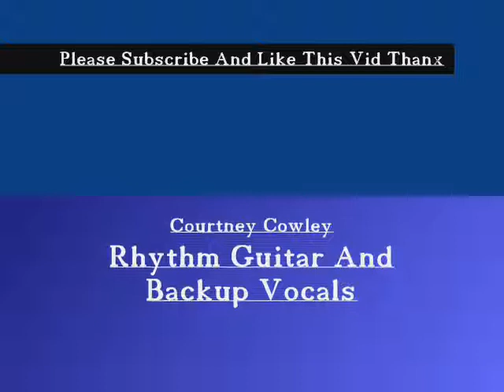crazy train - seeking the shadows (ozzy osbourne) (new recorder)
seeking the shadows covering the first half a min of crazy train(still learning the rest as of yet)